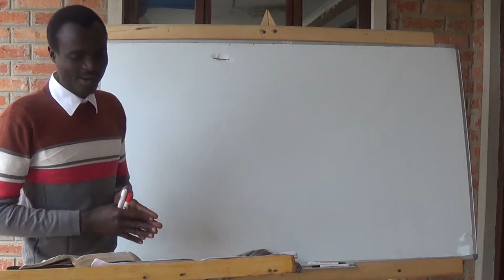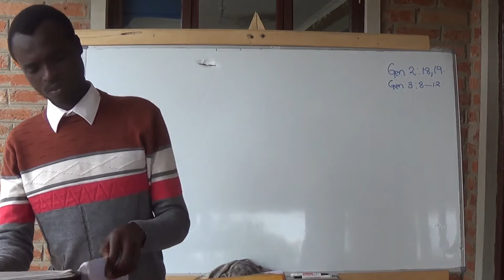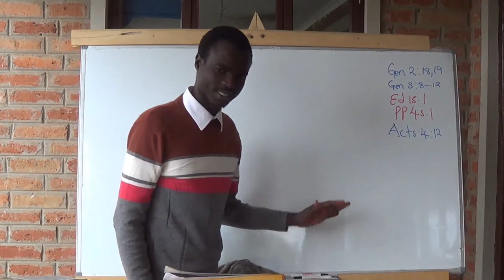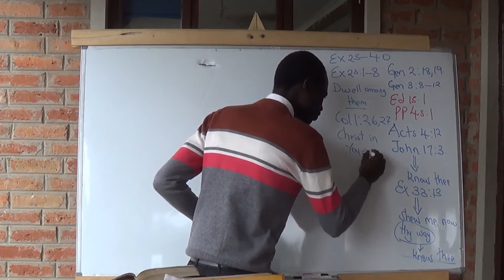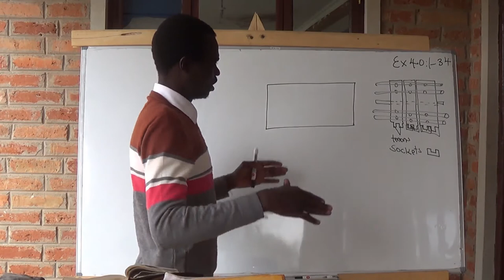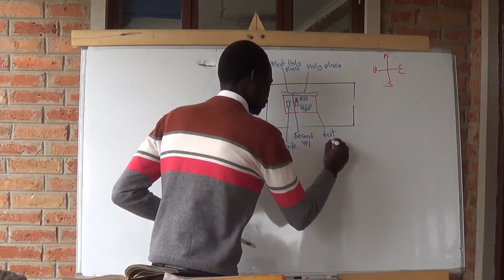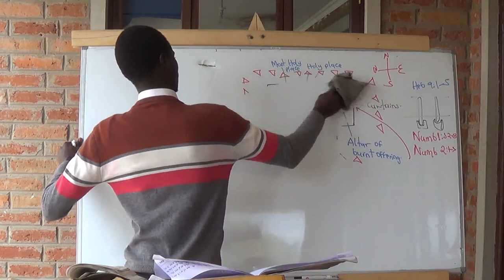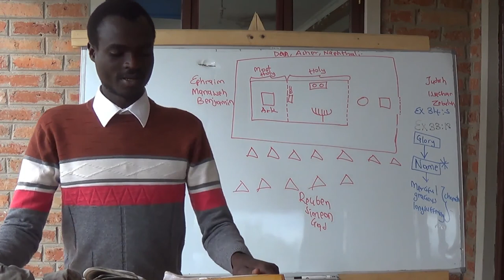MADA YA PATAKATIFU-2- MUUNDO WA PATAKATIFU (STRUCTURE OF THE SANCTUARY (ENGLISH&SWAHILI ) Br,JAPHET